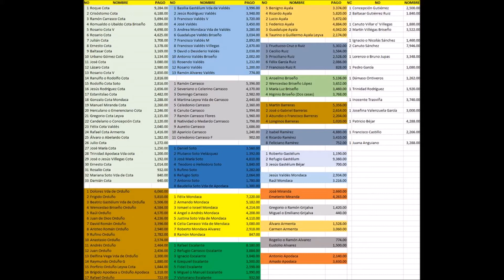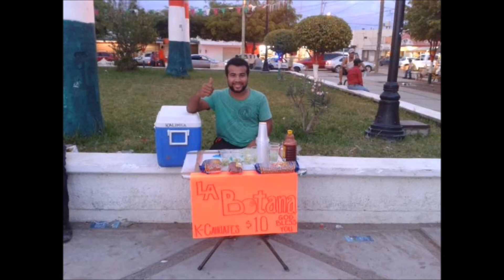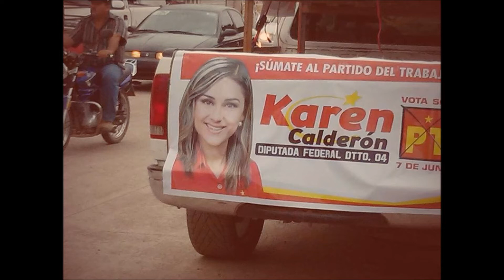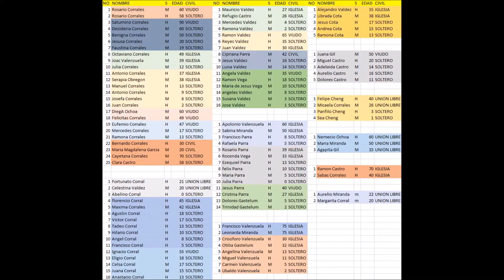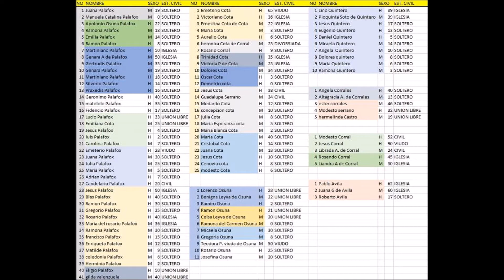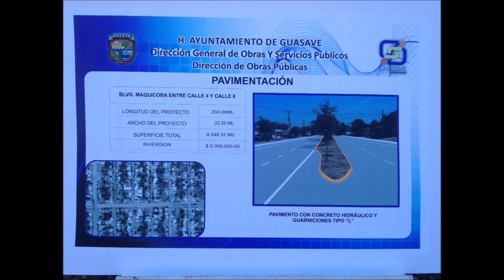"CANCIÓN MIXTECA"-LUPE GATICA